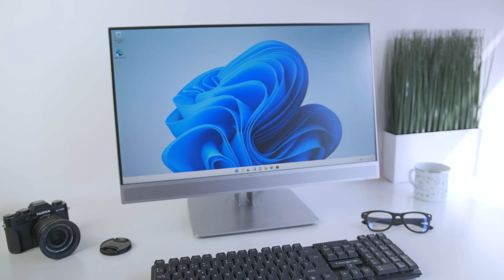HP Eliteone 800 G3 Aio reacondicionado ✅ SET UP MINIMALISTA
🔴 REVIEW  HP Eliteone 800 G3 Aio reacondicionado
💠 CARACTERÍSTICAS HP Eliteone 800 G3 Aio reacondicionado